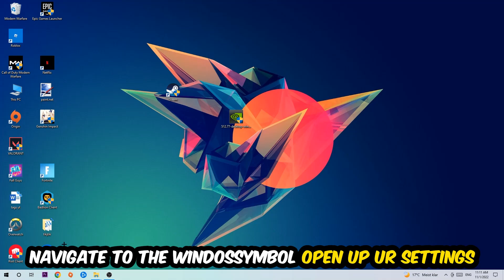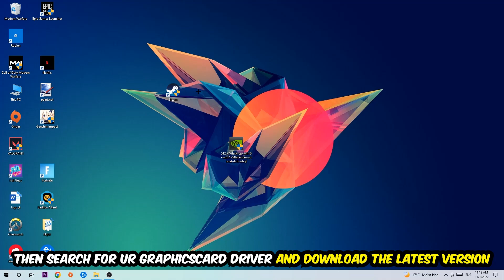Watch Dogs – How to Fix Fps Drops & Stuttering – Complete Tutorial